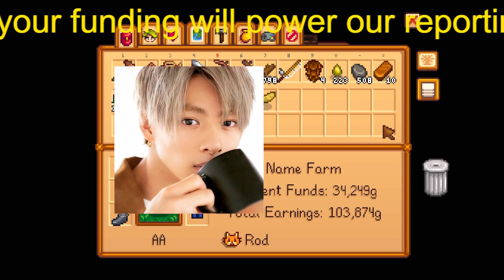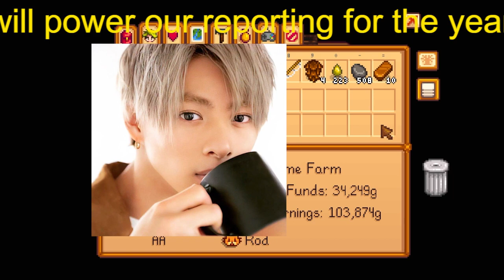【平野紫耀】タトゥー姿でワイルド系にキャラ変？元キンプリ・岩橋玄樹「平野紫耀らとの海外進出」への本気度